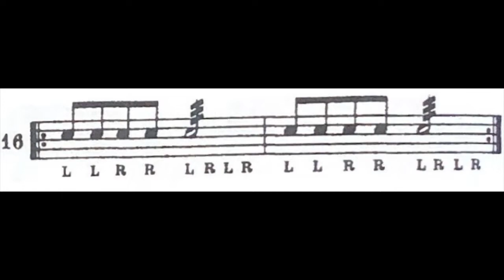Stick Control by Stone Page 12, 16 - Practice with Me!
MALLET PRACTICE

SNARE/DRUM PAD/DRUMSET PRACTICE

Stick Control by Stone - Page 11 (Short Roll Combinations-Double Beat Rolls) Practice JQIps&list=PLTx2hDHUXX1p1skzeKAH1OPruVre0wAUZ